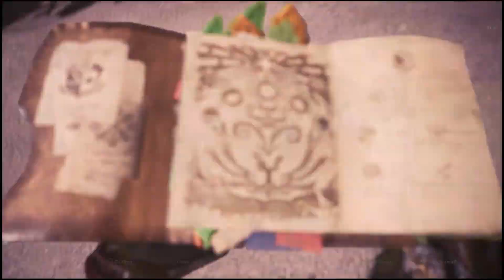Monster Hunter : World - Iceborne (Playthrough Part 46)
Well Wilds was announced so now I have an even better reason to come back to this game.